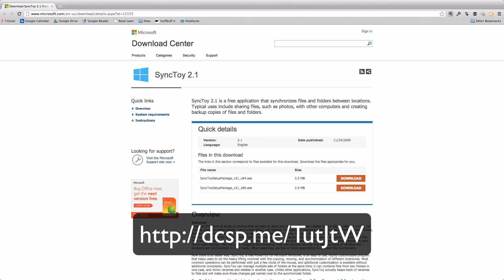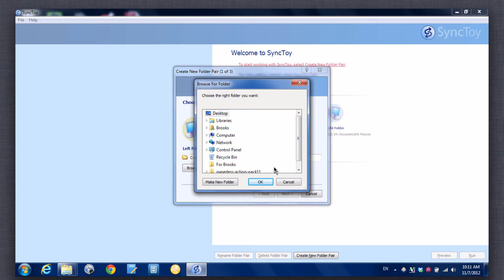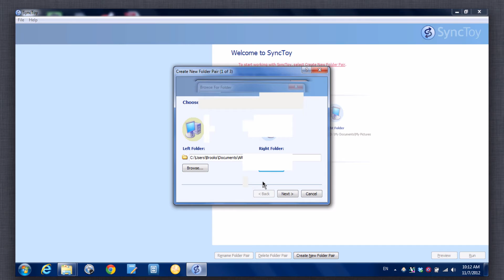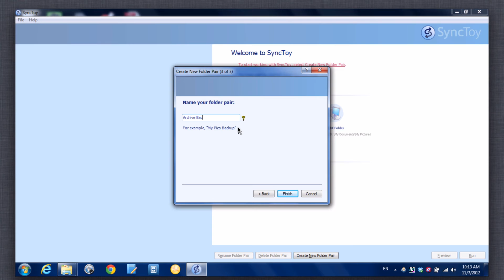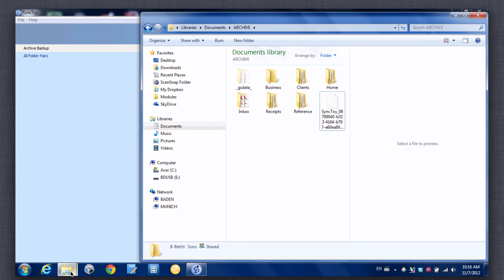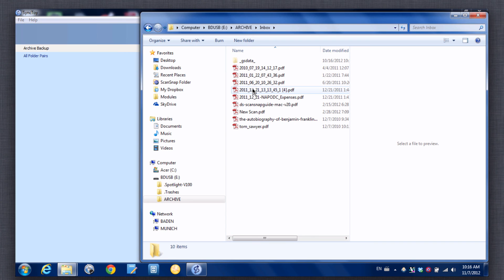Use Windows SyncToy To Automatically Backup Documents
- If you want to automatically copy your documents to another folder, network drive, or external drive, SyncToy is an easy and free way to do it. This video shows you how to set it up.